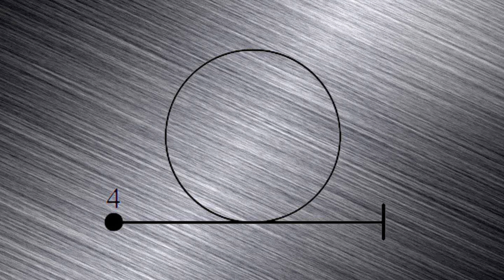Sexta de treinos - IMAC MIRASSOL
Muitos voos nesse campeonato. hoje foram apenas os treinos. Amanhã será pra valer!

Facebook.com/canaldomodelismo